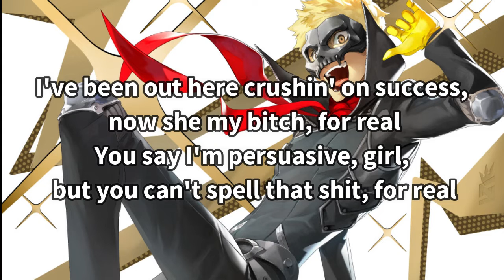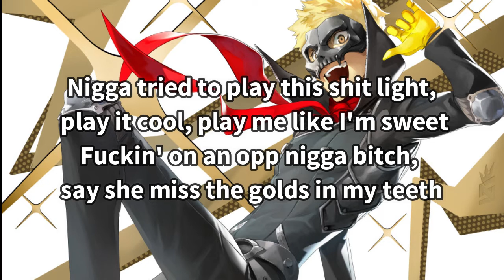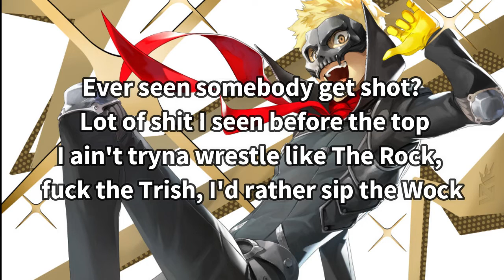Drake 21 Savage - Major Distribution ( Lyric Video )